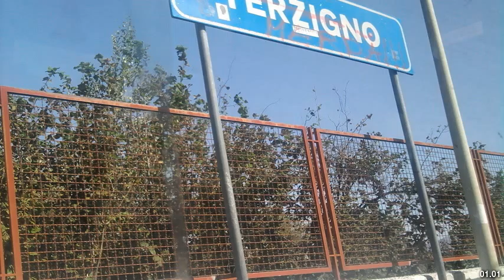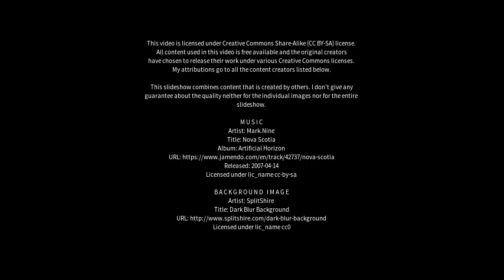Best places to visit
Best places to visit - Terzigno (Italy) Best places to visit - Slideshows from all over the world - City trips, nature pictures, etc.